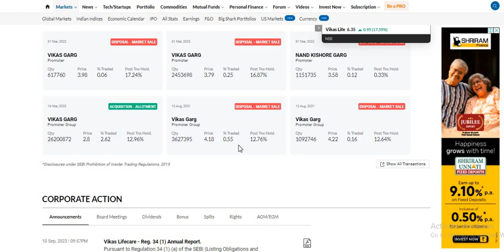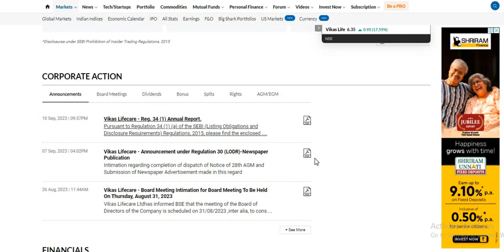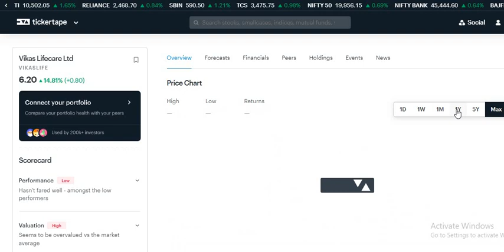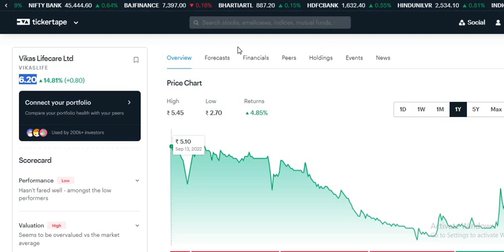Vikas Lifecare Share Latest News Today | Vikas Lifecare Share Analysis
Vikas Lifecare share latest news today | Vikas Lifecare Share Latest News | Vikas Lifecare Share

VikasLifecare deal news
Vikas Lifecare ltd share price
Vikas Lifecare latest update
Vikas Lifecare and Reliance deal latest news
Vikas Lifecare and Reliance deal
Vikas Lifecare stock
Vikas Lifecare NEXT TARGET
Vikas Lifecare

How To Apply Right Issue
Vikas Lifecare Ltd Stock News

Vikas Life Care in stock
Vikas live stock price
Vikas lifecare stock target
Vikas lifecare Ltd right issue apply
Vikas lifecare
Vikas Life Care stock price today
Vikas Lifecare Rights Issue